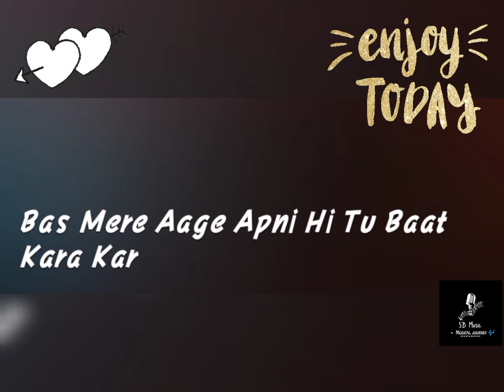TU AAKE DEKHLE cover song by SB Music | The Carnival | The last ride | King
Presenting the song "Tu Aake Dekhle" . Originally sung by "King" and in cover version by "SB Music".
Hope you all like it in my voice.

Cover credits
Singer: SB Music
Video: SB Music

Song: Tu Aake Dekhle
Artists: King
Lyrics: King
Composer: King
Music produced by: Shahbeats